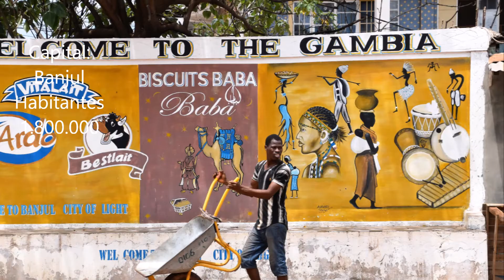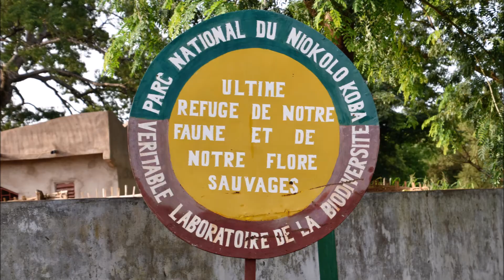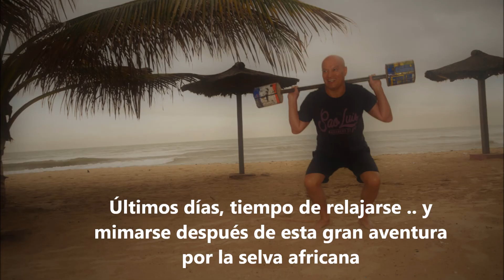Un saludo desde África Occidental. Gambia, Senegal y Guinea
Un recorrido por el río Gambia, el río más grande de África. Escuche los reportajes por Radio Ipiales. Luis Fidel enviado especial